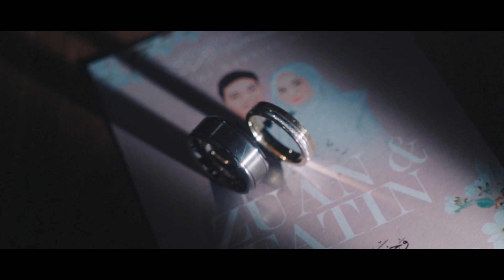Wedding Reels Labuan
Zuan & Fatin